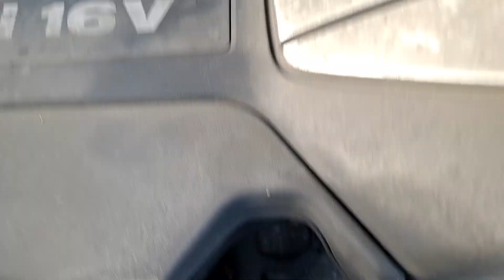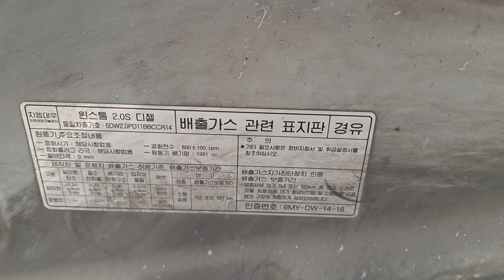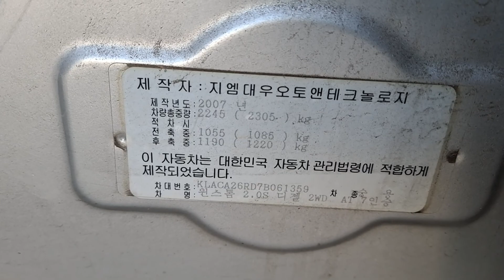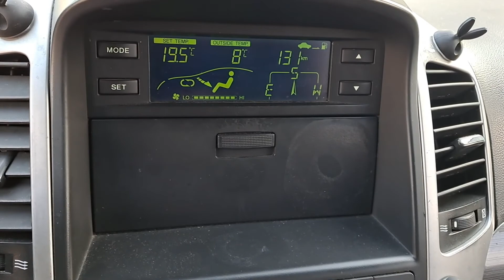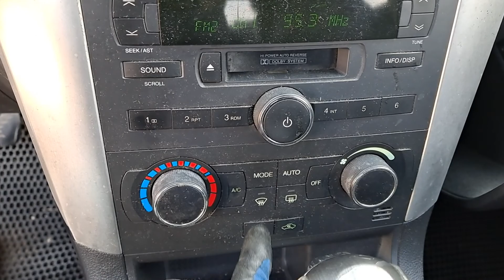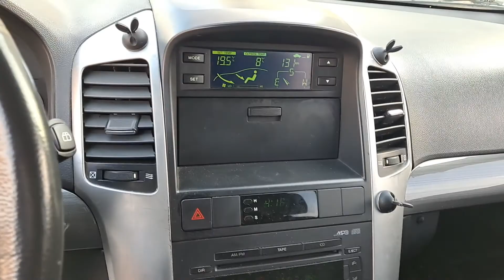WINSTOM 061359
YES  TRADING.
KOREA  USED  CAR.